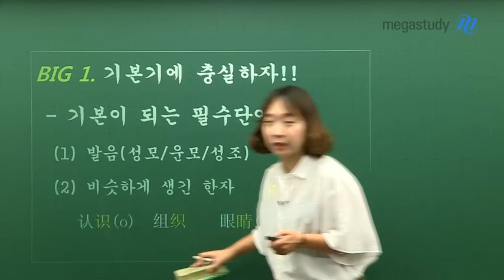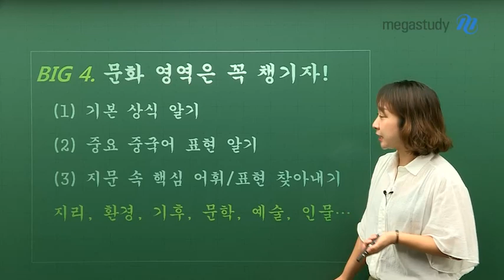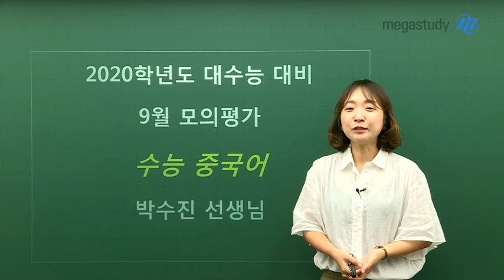[메가스터디] 중국어 박수진 쌤 - ★9월모평★ 가장 중요한 것은 기본기! 수진쌤의 중국어 총평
대체적으로 쉬웠던 9평!
그렇다고해서 방심하면 안되죠.

나머지 시간, 수능 대비에 있어 가장 중요한 것은?
바로 기본기 입니다.

수진 쌤이 알려주는 4가지 핵심 포인트!

1. 기본기에 충실하자!
2. 문맥을 잡자!!
3. 어법의 늪, 극복하자!
4. 문화 영역은 꼭 챙기자!

박수진 선생님에 대해 더 알고싶다면?